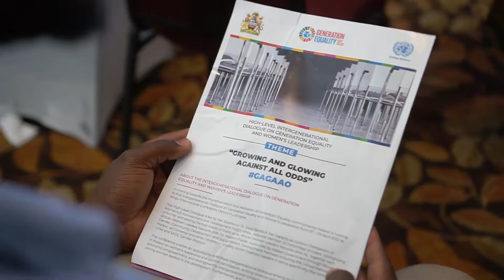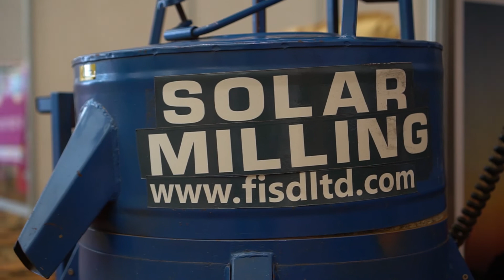Intergenerational Dialogue on Generation Equality and Women’s Leadership - Dr. Lazarus Chakwera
UN Women supported the first Generation Equality Intergeneration Dialogue on Generation Equality and Women’s Leadership in Lilongwe, Malawi. Here are a few highlights from the conference